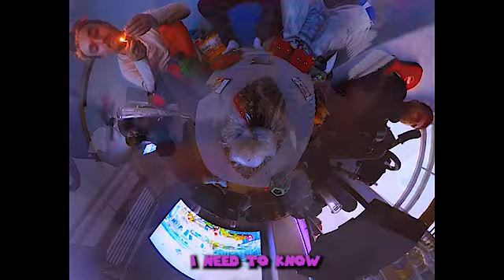INNA AIR (Prod By 0lim)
Dragonite - Inna Air based freestyle (Prod By 0lim) official music video shot by dragonite x thatshithard edited by dragonite

Sumn to vibe to check out the pink amethyst ep